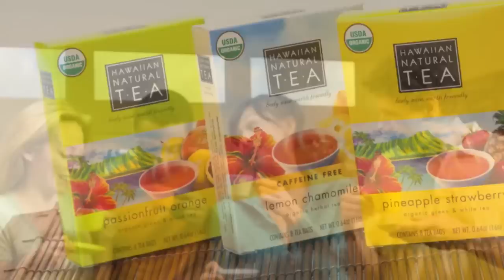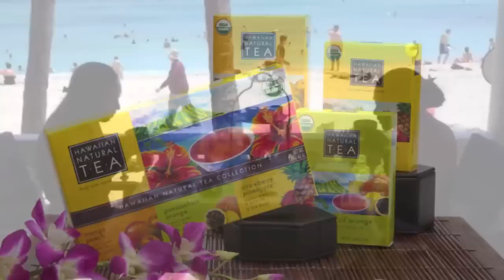Hawaiian Natural Tea-English (720p).mov